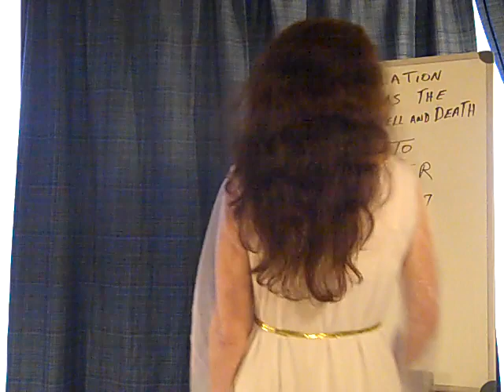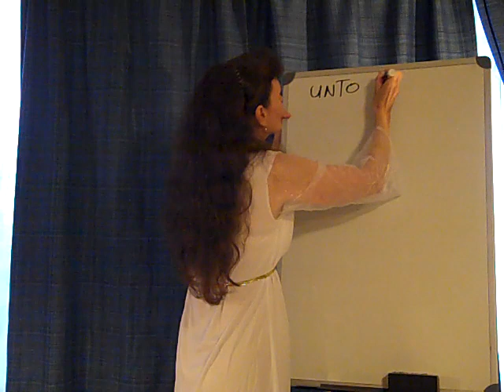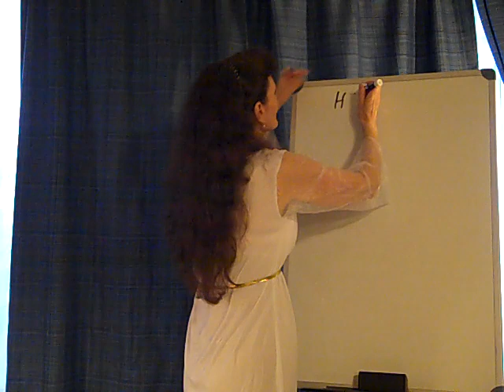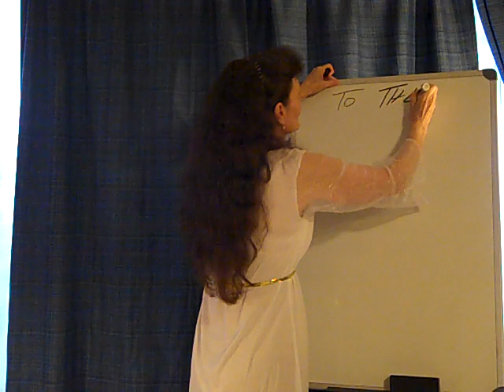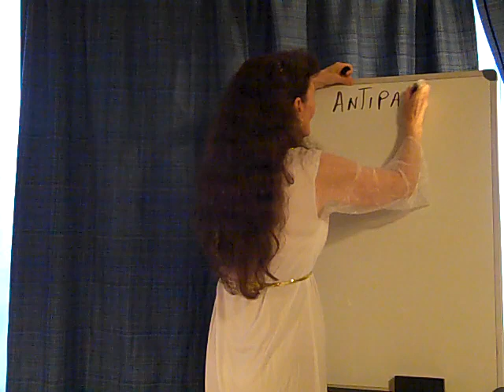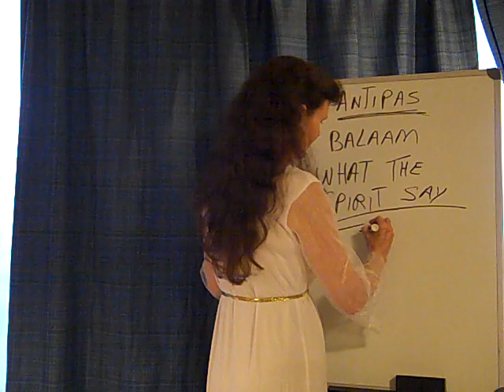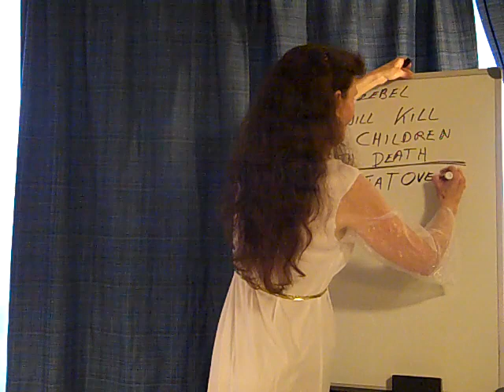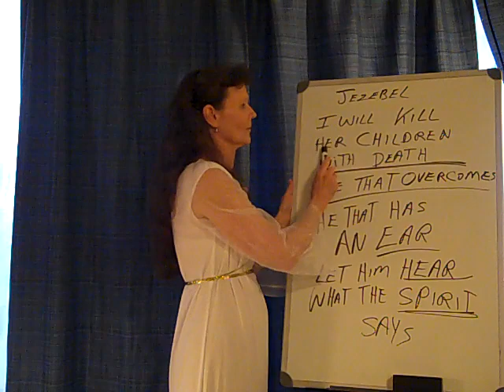REVELATION Chapter Two (HEAR what the SPIRIT says)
REVELATION Chapter Two
This is the beginning of the seven churches in the book of Revelation. Hear what the Spirit says unto the church. THE BIBLE IS THE MARK OF THE BEAST
In the New Covenant we are to be led by the Holy Spirit and not the bible. Mathew, Mark, Luke and John were under the Old Testament, a testament is of force after men are dead. It has no strength at all while the testator lives. For where a testament is there must also of necessity be the death of the testator. So Mathew, Mark, Luke and John are under the Old Testament because Jesus had not yet shed His Blood.
WHEN DID THE NEW TESTAMENT/COVENANT BEGIN?
 THE BIBLE IS THE MARK OF THE BEAST!